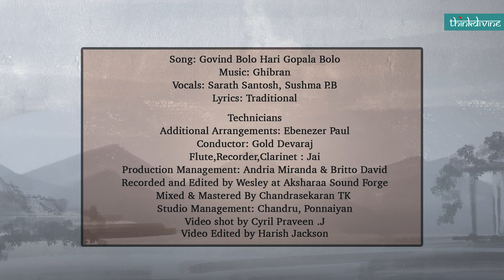Ghibran's Spiritual Series | Govind Bolo Hari Gopala Bolo Lyric Video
Song: Govind Bolo Hari Gopala Bolo
Vocals: Sarath Santosh, Sushma P.B
Lyrics: Traditional

Technicians:
Additional Arrangements: Ebenezer Paul
Conductor: Gold Devaraj
Flute,Recorder,Clarinet : Jai
Production Management: Andria Miranda & Britto David
Video shot by Cyril Praveen .J

Artwork: R.Adithya Viknesh
Lyric Video by Harish Jackson